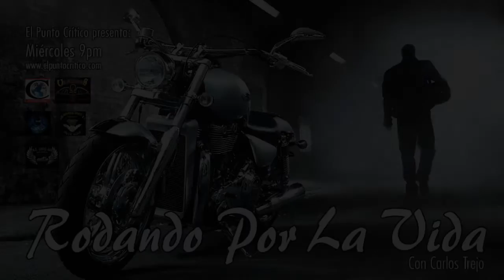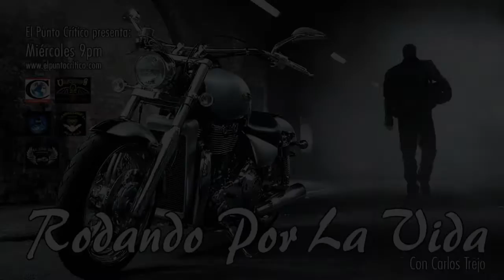Rodando por la Vida con Carlos Trejo 010 - 2016-08-10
Décima edición del programa Rodando por la Vida. Anécdotas, tips y la mejor información del mundo biker.